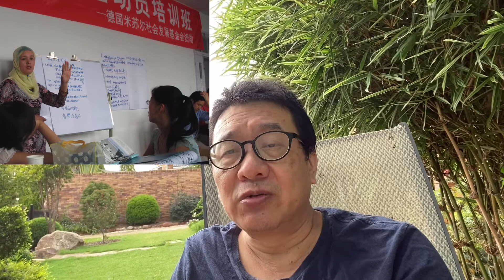讲述上海新途创业背后的故事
我们在国际奥比斯的中国培训网络项目团队是上海新途的初创团队，这种关系一直保持到现在，五人目前还是上海新途理事会的成员。